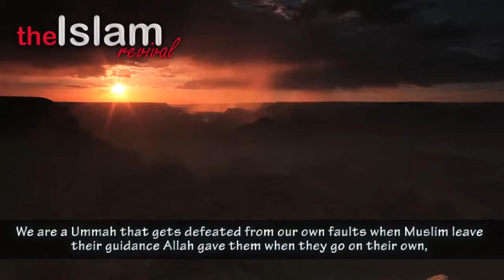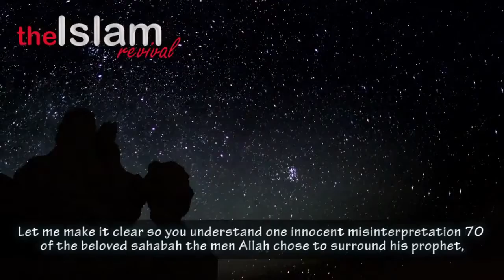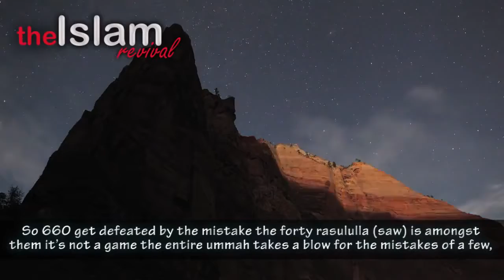The Reason For The State Of The Ummah ᴴᴰ ┇ Must Watch ┇ by Sheikh Ahmad Musa Jibril ┇ TDR ┇